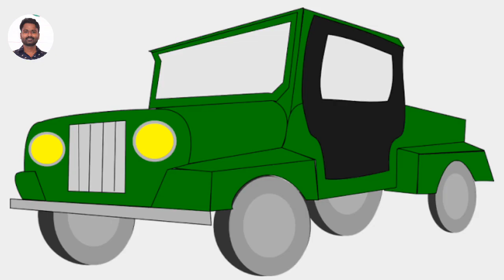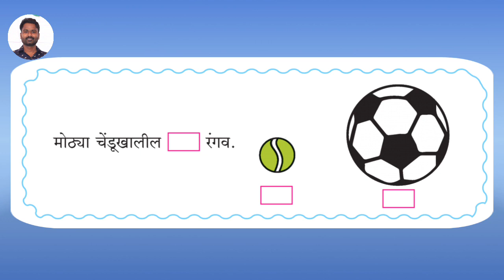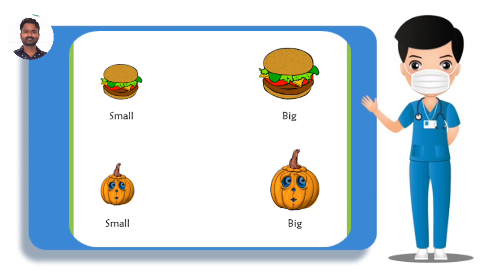पहिली गणित लहान मोठा maths 1st big small Ayub Shaikh PMC174B Pune